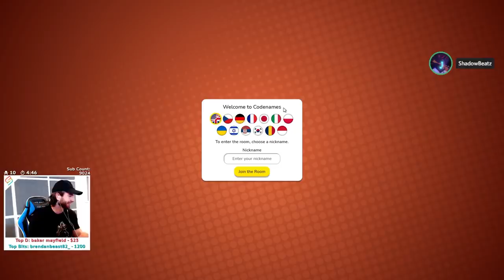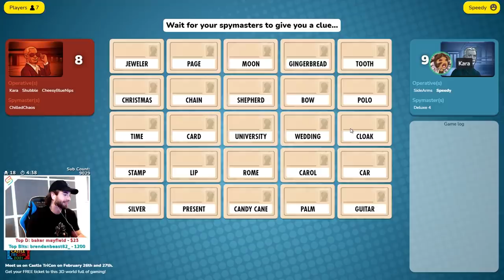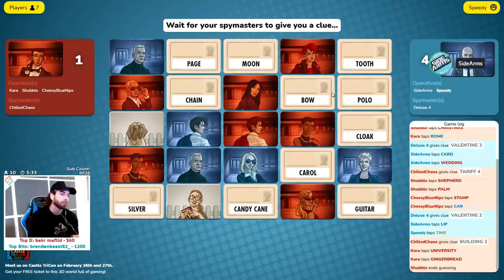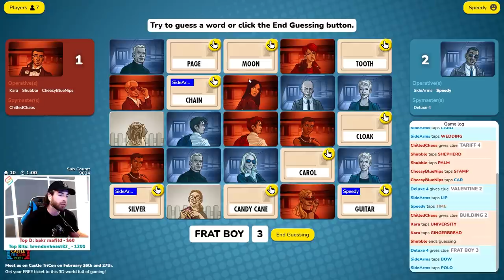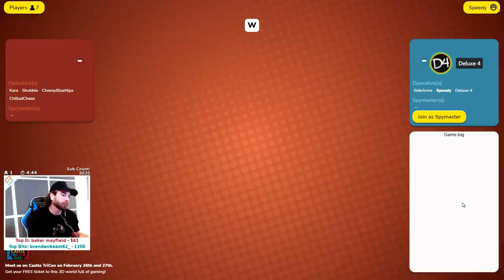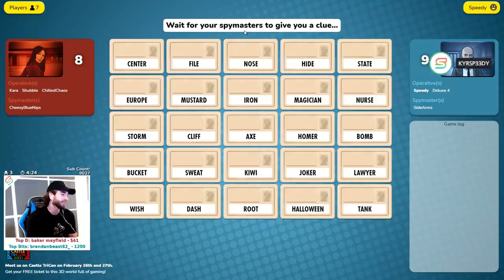Sucking Face! - Codenames with The Crew and Friends!